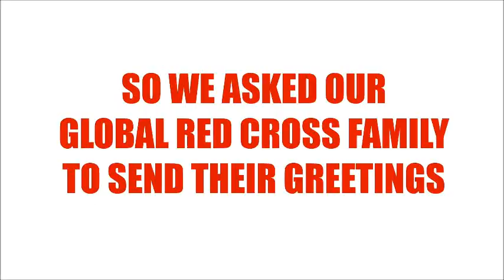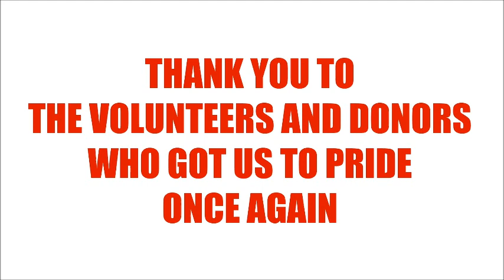IRCY PRIDE 2018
Dublin Pride 2018's theme was "We Are Famil" - Irish Red Cross Youth volunteers say HUMANITY IS MY FAMILY and share messages of love and pride from our family in the worldwide Red Cross Red Crescent Movement! Thank you to our donors and volunteers who helped us attend the event for the seventh year in a row!